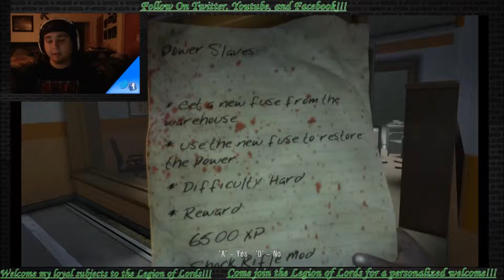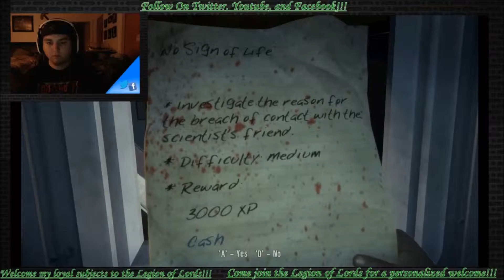LET'S PLAY - DEAD ISLAND - EPISODE #27 - HD - 720P - PC - GAMEPLAY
Dead Island Episode #27